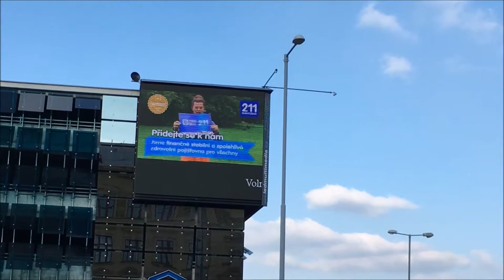211 Jandová 2018 03 05 PlzeňR